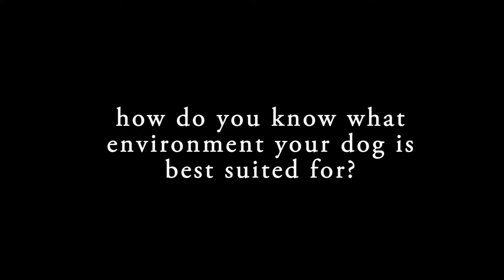Interview with Dog Trainer Michelle Karb